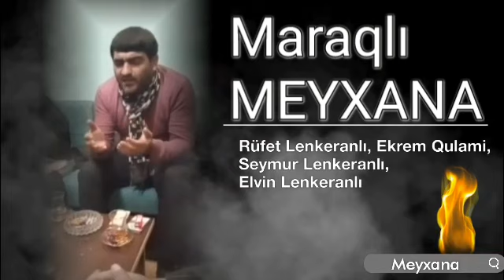Maraqli MEYXANA 2021(Rüfet Lenkeranli, Ekrem Qulami, Seymur Lenkeranli, Elvin Lenkeranli)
(Rüfet Lenkeranli, Ekrem Qulami, Seymur Lenkeranli, Elvin Lenkeranli)

Ekrem Qulami - (music video)
Акрам Гулами - (Музыка видео)
Mahnılar,videolar,burada.

©️ 2020
Kanalımızda olan videoları digər kanallarda paylaşmaq qəti qadağandır,
Eks halda Kanalınız şikayet olunacaq.